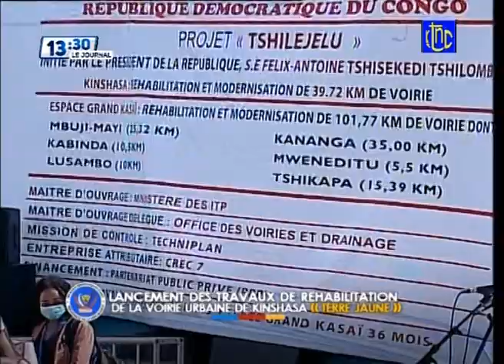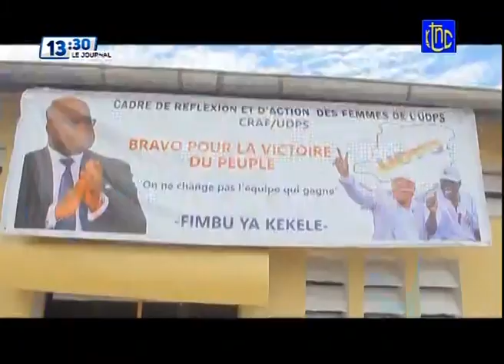🔴 RDC 13H30 : SUIVEZ LE JOURNAL DE CE JEUDI 01.04.2021 | RTNC